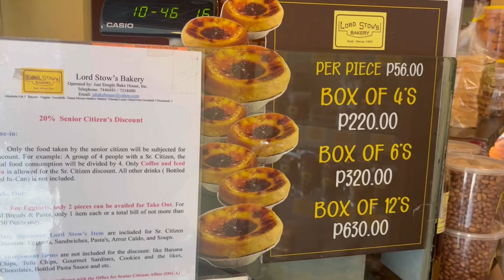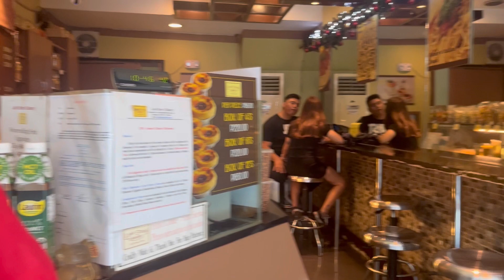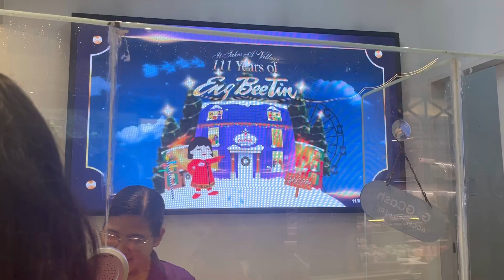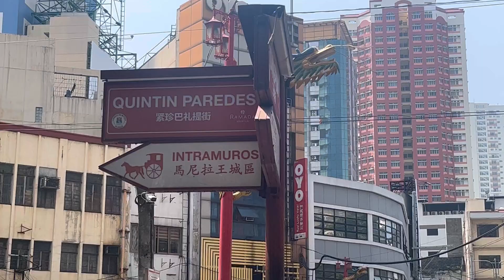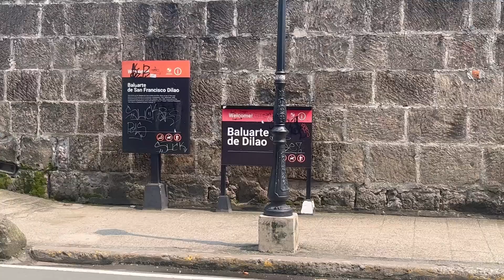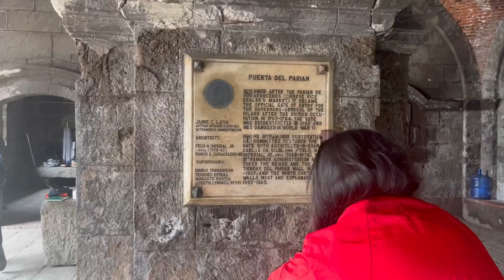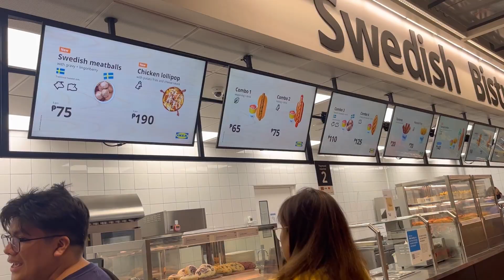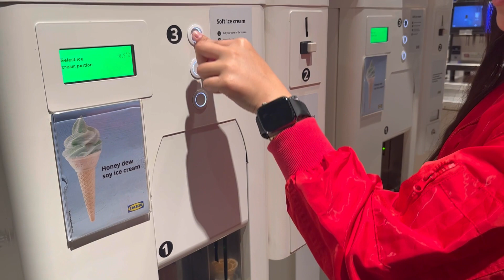Around NCR 2023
Binondo to Intramuros to SM MoA